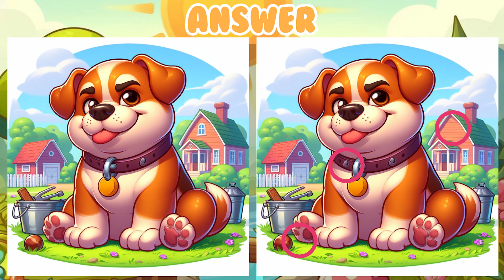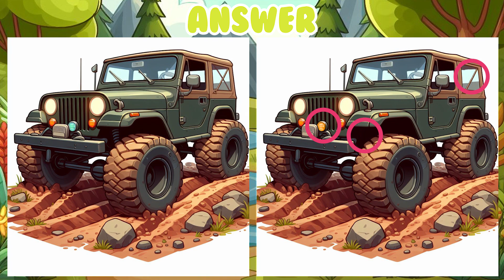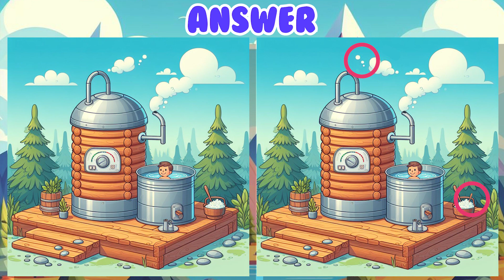Try to Find 3 Differences😎 in 90 Seconds!⏰ | Find the Difference No83